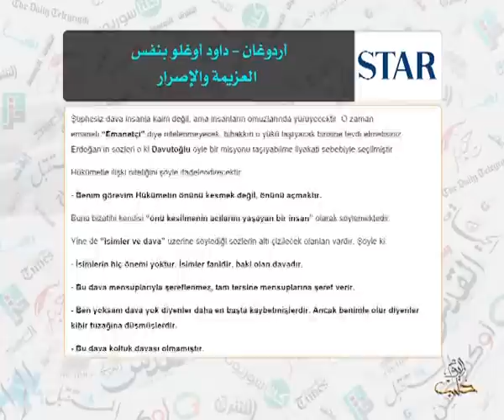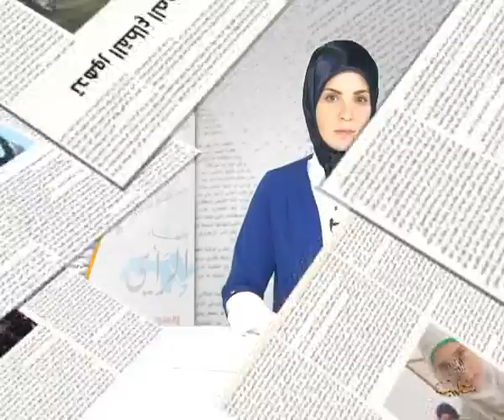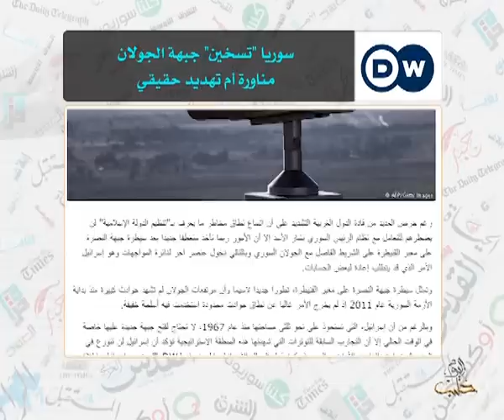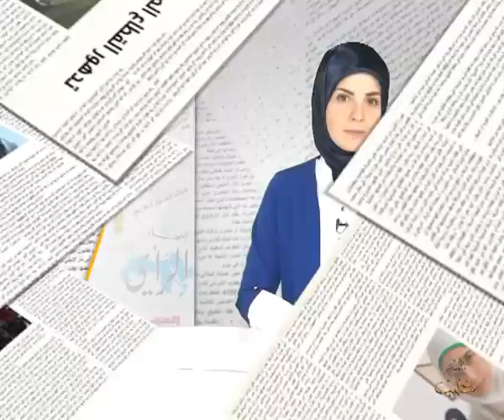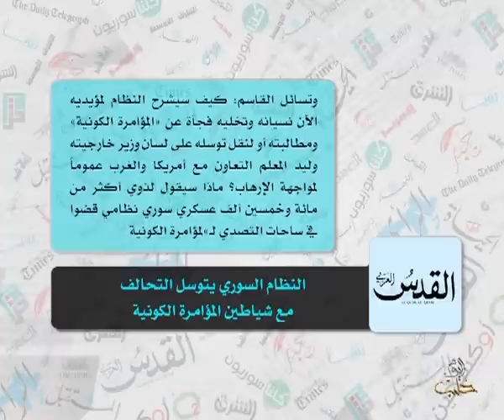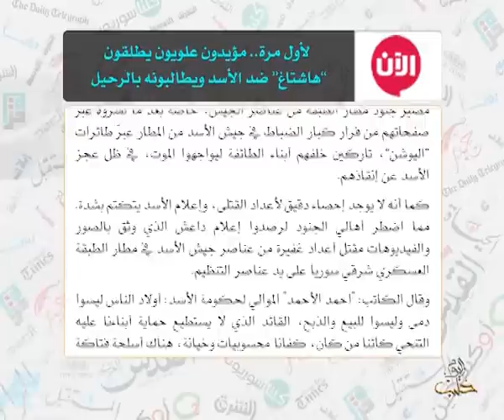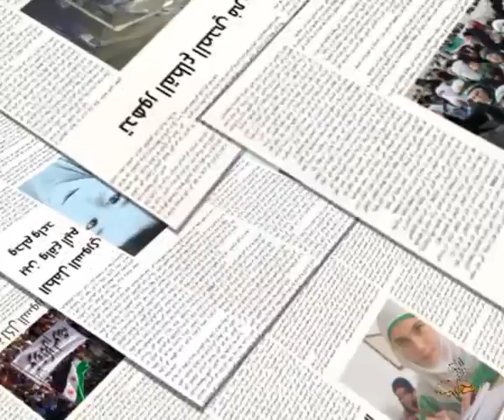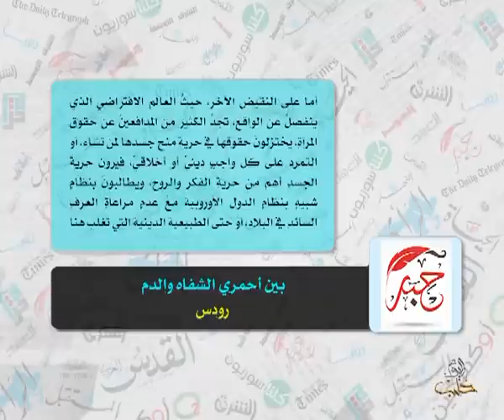حديث الصحافة 31 8 2014